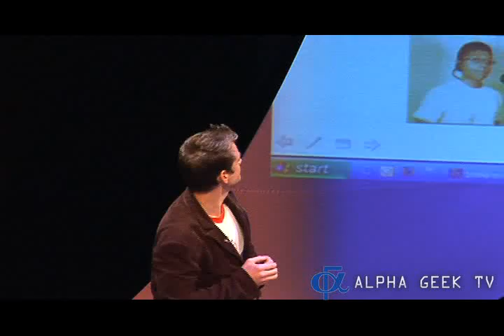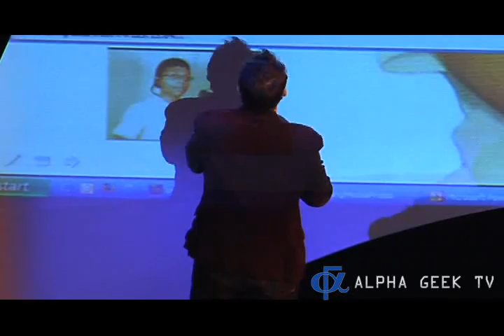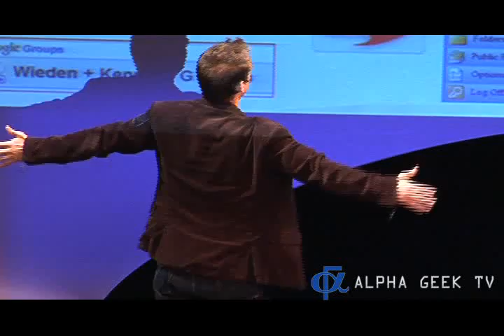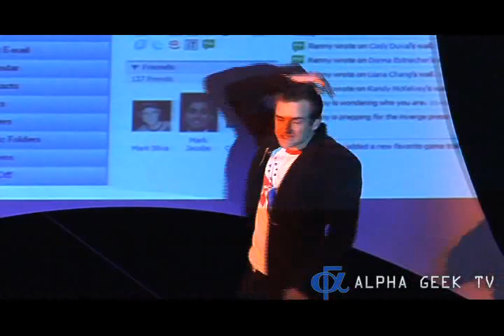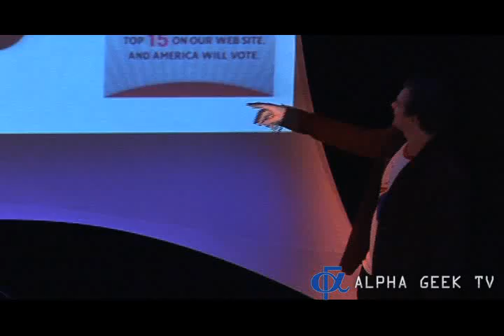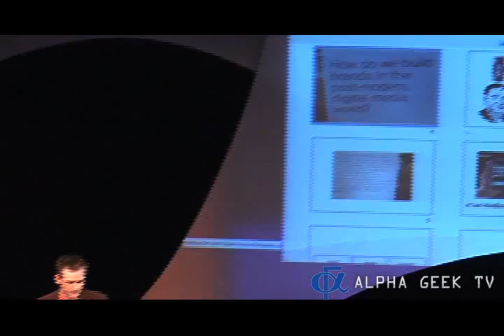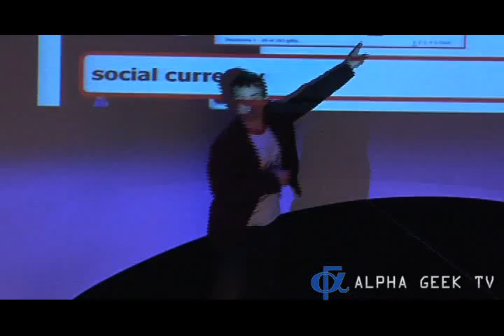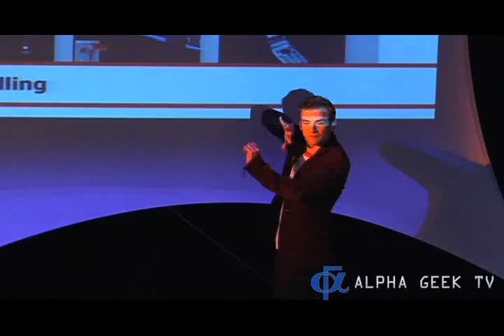RENNY GLEESON -- TAY ZONDAY, BRANDS AND AGENCIES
RENNY GLEESON
Global Digital Strategies Director
WIEDEN+KENNEDY

Is Tay Zonday the new Macarena? Year Zero the album you can play? Brand Experiences. Distributed brands. ARG's. User generated content. App networks.
As Media + Ideas inverge, as walls fall and lines blur, ad agencies and clients are trying to navigate the space and each other. How does W+K look at the space? What are the trends we watch and the role we can play? Why the hell do we have an agency anyway?

Conference Footage courtesy of Inverge 2007 The Interactive Convergence Conference

Producer Emerging Media: Rod Pitman
Producer Emerging Media: John Anthony Hartman